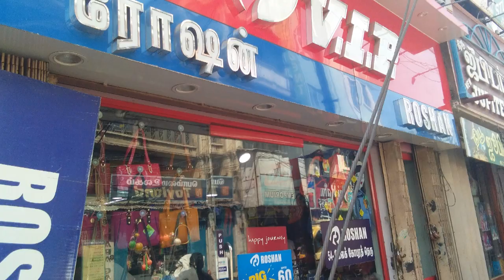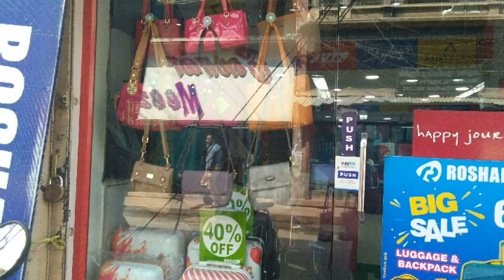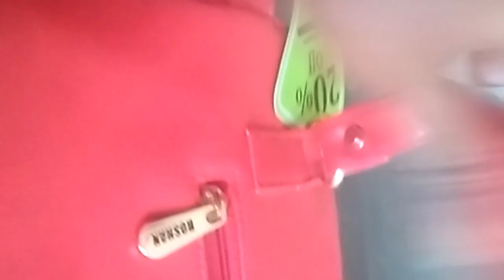Madurai bag shopping/மதுரை ஷாப்பிங்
Madurai is the best place for shopping. My shopping videos about best shop .
          Rosan: best quality
                     bags one year warranty